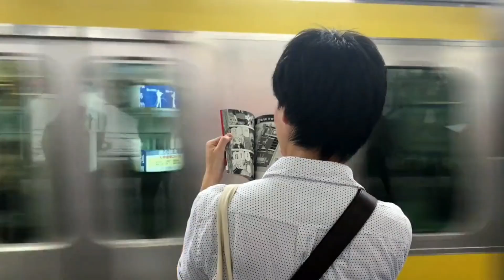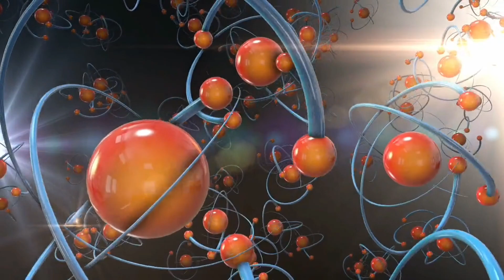అంతరిక్షంలో భయంకరమైన తుఫాను రాబోతుందా | Interesting